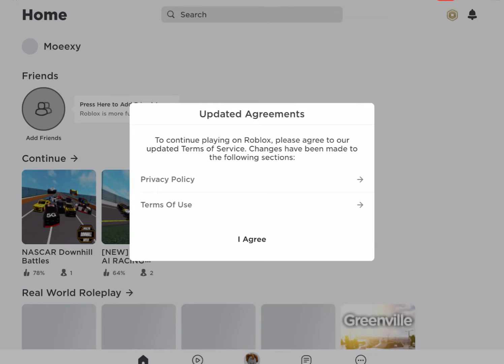When You Play Backstretch Battles, for the first time in a while